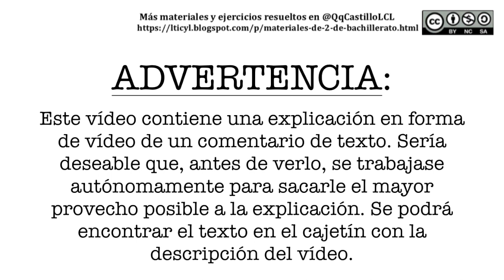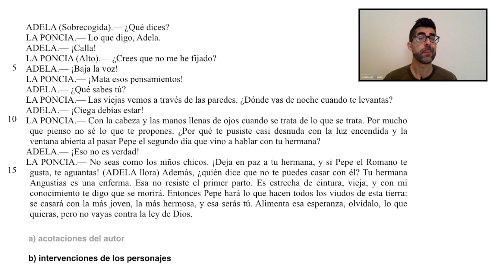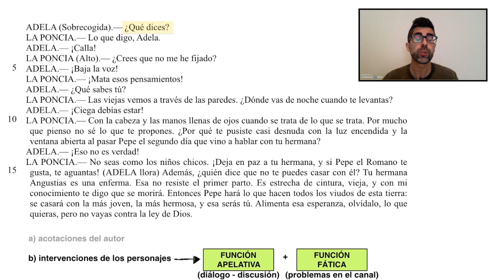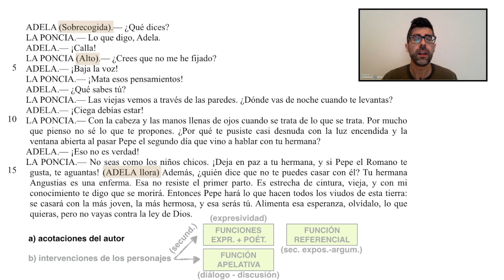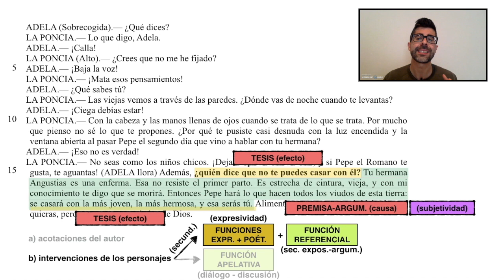Comentario de las funciones del lenguaje a partir de un fragm. de La casa de Bernarda Alba de Lorca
Fragmento de La casa de Bernarda Alba (Federico García Lorca):

ADELA (Sobrecogida).— ¿Qué dices?
LA PONCIA.— Lo que digo, Adela.
ADELA.— ¡Calla!
LA PONCIA (Alto).— ¿Crees que no me he fijado?
ADELA.— ¡Baja la voz!
LA PONCIA.— ¡Mata esos pensamientos!
ADELA.— ¿Qué sabes tú?
LA PONCIA.— Las viejas vemos a través de las paredes. ¿Dónde vas de noche cuando te levantas?
ADELA.— ¡Ciega debías estar!
LA PONCIA.— Con la cabeza y las manos llenas de ojos cuando se trata de lo que se trata. Por mucho que pienso no sé lo que te propones. ¿Por qué te pusiste casi desnuda con la luz encendida y la ventana abierta al pasar Pepe el segundo día que vino a hablar con tu hermana?
ADELA.— ¡Eso no es verdad!
LA PONCIA.— No seas como los niños chicos. ¡Deja en paz a tu hermana, y si Pepe el Romano te gusta, te aguantas! (ADELA llora) Además, ¿quién dice que no te puedes casar con él? Tu hermana Angustias es una enferma. Esa no resiste el primer parto. Es estrecha de cintura, vieja, y con mi conocimiento te digo que se morirá. Entonces Pepe hará lo que hacen todos los viudos de esta tierra: se casará con la más joven, la más hermosa, y esa serás tú. Alimenta esa esperanza, olvídalo, lo que quieras, pero no vayas contra la ley de Dios.